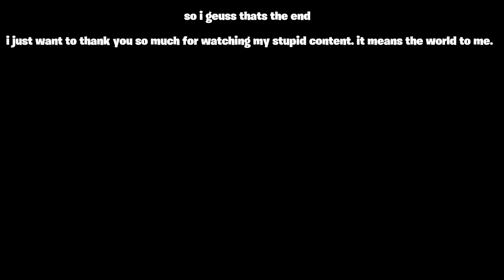My Biggest Bruh Moments #2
Hey everyone, im back with another bruh moments vid. I hope you guys enjoy because I spent 5 hours on it. Stay rad, and im out for another 2 months lol.